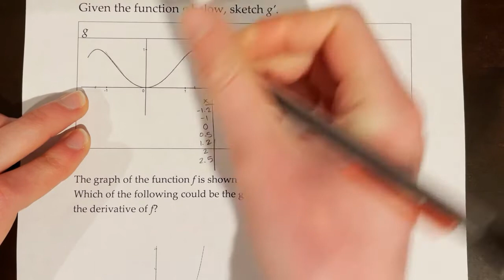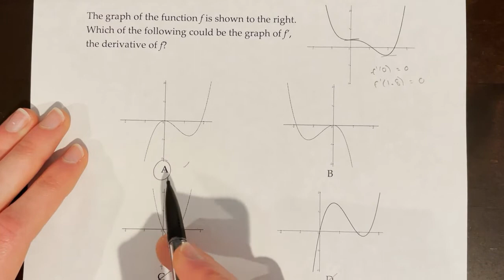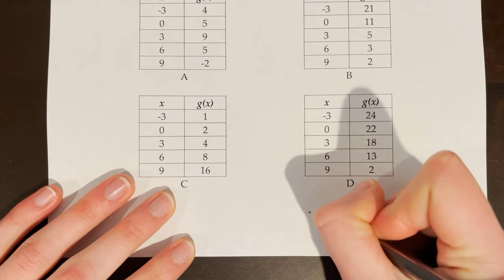AP Calculus AB/BC Lesson 5.8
Topics: Sketching derivatives, answering multiple choice questions about derivative graphs and tables

0:00 Derivatives Review
1:40 Example 1
3:44 Example 2
6:23 MCQ 1 (Graph)
7:43 MCQ 2 (Graph)
9:55 MCQ 3 (Table)